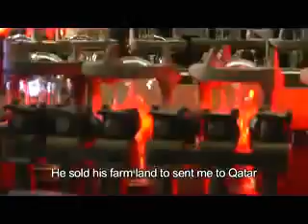FAKIR ALAMGIR-O Sokina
FAKIR ALAMGIR
O Sokina